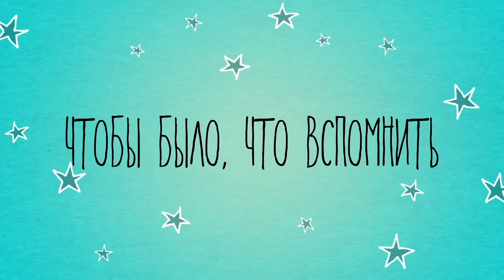Круговорот моряка в природе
Как приятно прилетать домой после контракта и грустно улетать снова. Размышления по этому поводу в видео. Никогда нельзя строить планы, так как всё меняется.